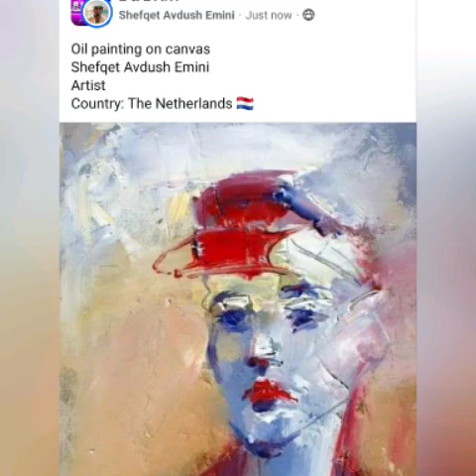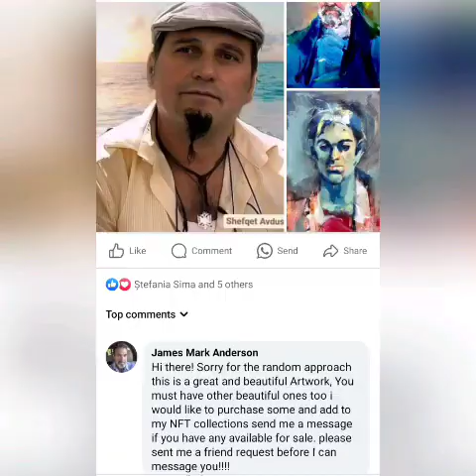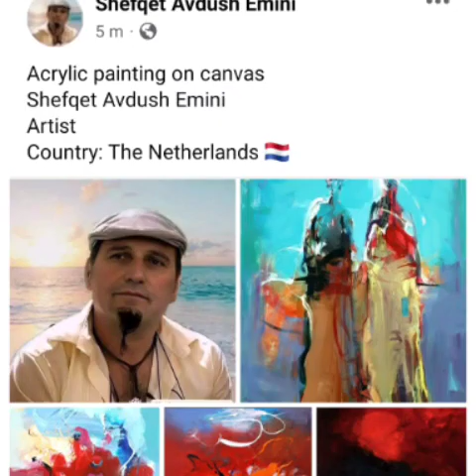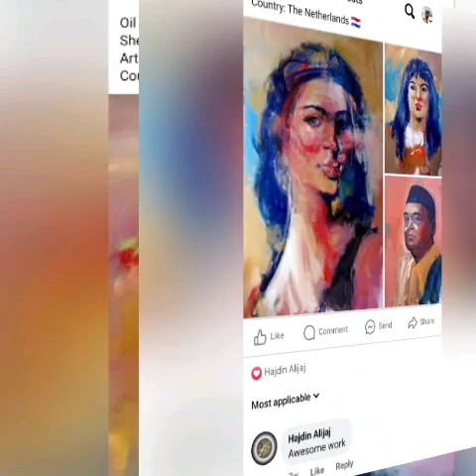Shefqet Avdush Emini